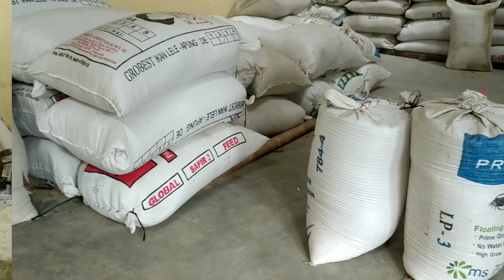Review Penggilingan Padi, Proses dari Gabah menjadi Beras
Track info:
Title : Adventures
Artist: A Himitsu
Genre: Dance & Electronic
Mood : Happy